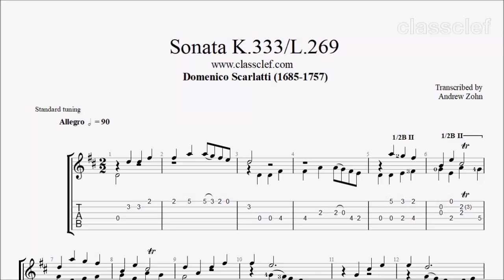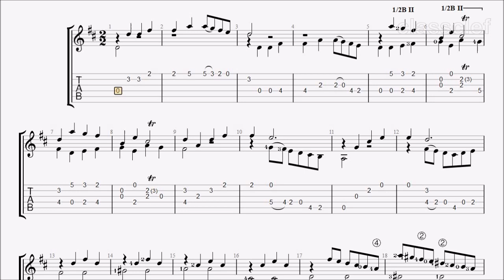TAB/Sheet: K333 L269 by Domenico Scarlatti [PDF + Guitar Pro + MIDI]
Giuseppe Domenico Scarlatti was an Italian composer who spent much of his life in the service of the Portuguese and Spanish royal families. He is classified as a Baroque composer chronologically, although his music was influential in the development of the Classical style.